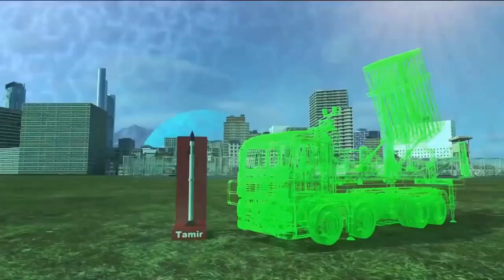Американцы усилят ПВО Украины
Американские специалисты по оценке системы противовоздушной обороны на прошлой неделе работали в Воздушных Силах ВСУ